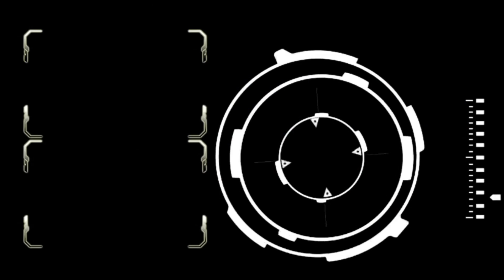CrossFire PH New Update! JUNE 2020 BOSS WAR | EJRM ZombieV4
Welcome to the Channel of Monarch of CrossFire Philippines!

cf crossfire cheats
crossfire cf client error
cf chinese crossfire download
crossfire (cf) cheat/hack
crossfire cheat cf pro
code cf crossfire
cf crossfire philippines download
crossfire cf launcher download
cf gameclub ph download crossfire
crossfire event cf
cf launcher.exe crossfire
cf elite crossfire.el-gaming.net
crossfire cf elite
cf crossfire facebook
crossfire cf forum
gamersonly cf crossfire fast ion
cf_g4box crossfire
cf.ph.gameclub.crossfire
crossfire-gift.cf
crossfire generator cf
gaming cf crossfire
cf crossfire hack
hack cf crossfire legends
hack cf crossfire download
cf hacker crossfire
tai game cf crossfire legends
tai cf crossfire legends
cf crossfire manual patch
crossfire cf110 motorbike
crossfire cf m9
hack cf mobile crossfire
crossfire cf m6
crossfire na cf error
nạp cf crossfire
cf crossfire ph
cf crossfire pc download
cf crossfire philippines register
cf crossfire pc
cf crossfire vip parkour
ben junior cf crossfire philippines
crossfire cf-rd1
crossfire cf-r6
crossfire cf-rd2
vortex crossfire cf-rd1
vortex crossfire cf-rd2
crossfire cf140 review
crossfire cf-100-st
cf shop crossfire
cf crossfire th
crossfire cf-t10
crossfire cf-t12
crossfire cf250 twin
tải cf crossfire
tai cf crossfire
cf crossfire vn
cf-rd1 vortex crossfire red dot
crossfire virus cf
cf crossfire weapons
cf crossfire 110
crossfire cf140
cf 125 crossfire
crossfire cf 10
2016 cf crossfire
daiwa crossfire cf 2.40m
daiwa crossfire cf 2500
daiwa crossfire cf 3000 bg
daiwa crossfire cf 3000
crossfire cf-4302
crossfire cf-4304
crossfire cf-4303
crossfire cf-4301
vortex crossfire cf 4302
daiwa crossfire cf 4000 rb
vortex crossfire cf-4304
vortex crossfire cf 4301
vortex optics cf-4302 crossfire 10x42 binocular
vortex optics cf-4302 crossfire 10x42
crossfire cf 50
crossfire cf-650
cf70 crossfire
daiwa crossfire cf 702 mfs
daiwa crossfire cf 702 mfs-af
crossfire cf-80a
canne daiwa crossfire cf 802 hfs
daiwa crossfire cf 802 hfs
daiwa crossfire cf 802